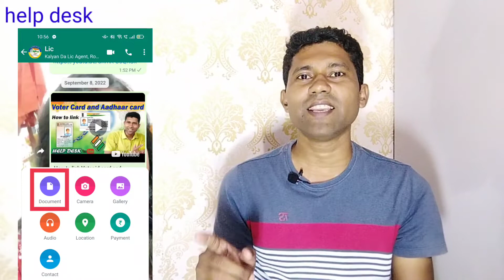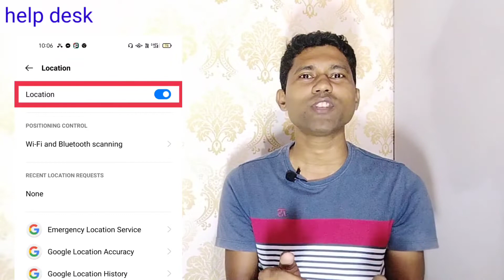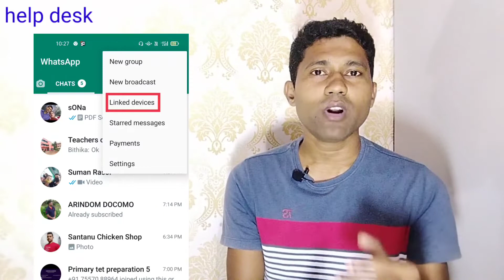Whatsapp features, whatsapp helpdesk হোয়াটসঅ্যাপ এর ব্যবহার use of whatsapp